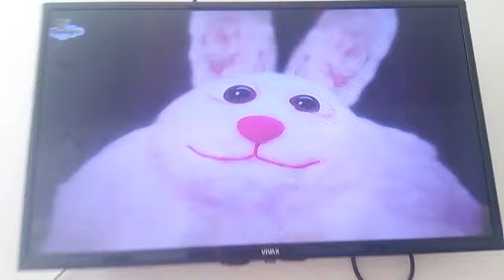23 September 2023